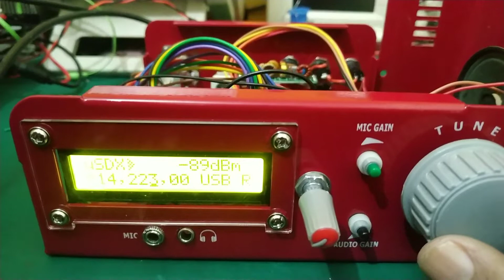usdx sdr transceiver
This is a short test of usdx using an external audio amplifier, which is build in the amateur radio kits enclosure.
We have the complete enclosure which can fit your usdx board and there is a provision to add an audio amplifier to it .
The demo is done with usdx on 20mt band .

website to purchase enclosure with accessories.

https//amateurradiokits.in

For Dx Hams .

For Indian Hams